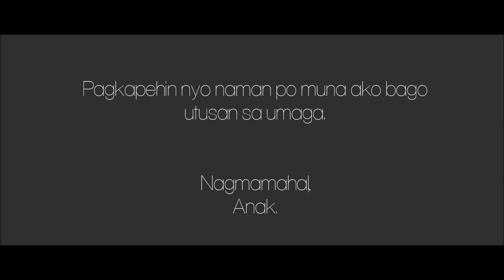AGA AGA: Para sa mga magulang, mula sa mga bata | A SHORT FILM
Para sa mga batang nauutusan agad bago makapagkape sa umaga.